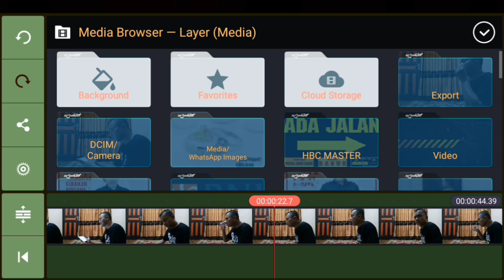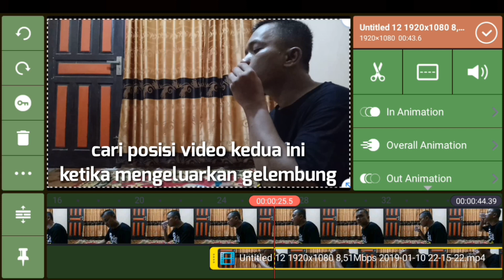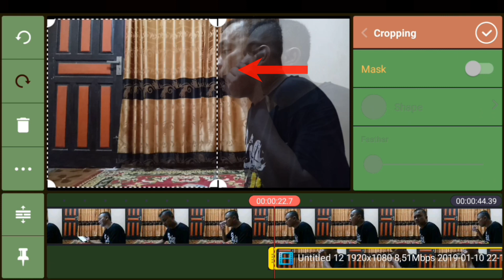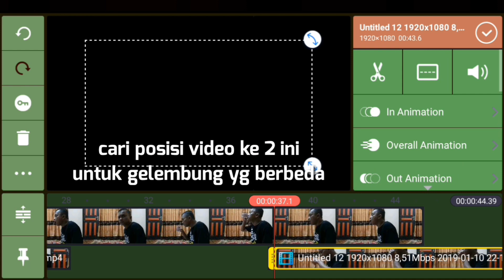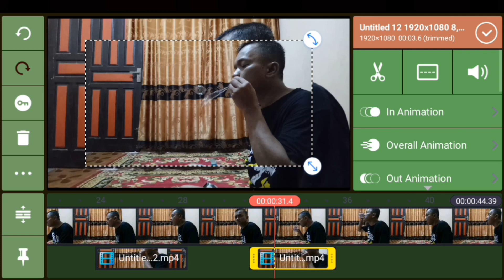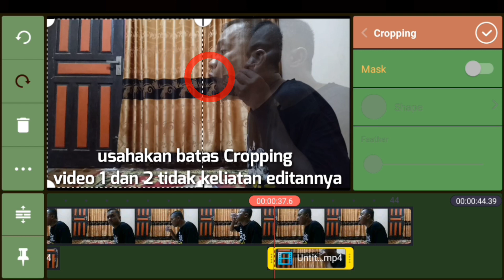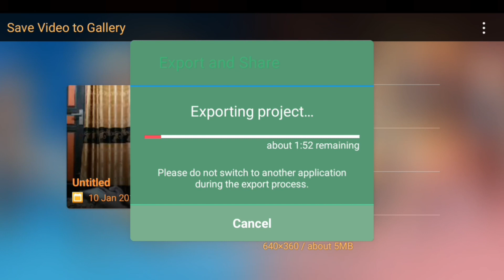TUTORIAL KINEMASTER Cara Edit Video Membuat Efek Gelembung Sabun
Dalam Video ini saya akan memberikan tutorial bagaimana cara Buat Gelembung Sabun
Dengan menggunakan aplikasi KINEMASTER

BONUS ada behind the scene proses pembuatan video ini.
SIMAK SAMPAI ABIS YAA...

NB:
* Ada 2 video Original yang di rekam untuk proses edit video ini
1.Video Utama (video original 1)
2.Video Layer (video original 2)

* Teknik Opacity dan Cropping di butuhkan dalam proses editan video ini.

Mohon maaf jika masih ada kekurangan dlm hal saya memberikan penjelasan tutorial ini.

TONTON JUGA
Tonton juga :

TUTORIAL KINEMASTER Efek Cara Mengeluarkan Gelembung Sabun